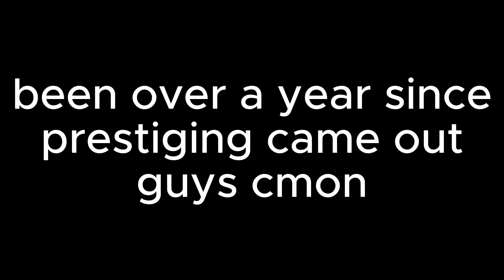[ABA] Playing like this should genuinely get you banned for christ sake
this level of toxicity towards high level prestiges is just childish